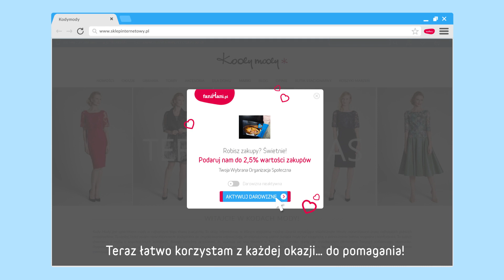Przypominajka FaniMani.pl - Izabela Duda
Izabela Duda - wspieraj nas robiąc zakupy w ponad 1600 sklepach przez FaniMani.pl korzystając z Przypominajki FaniMani.pl